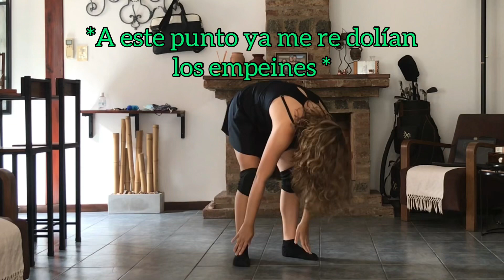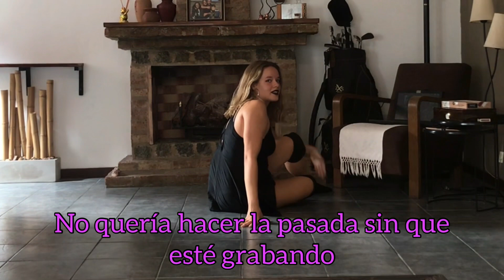Choreography ❤️‍🩹BOYFRIEND❤️‍🩹 Dove Cameron | Sofi Waitzel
Ésta es mi coreografía del tema “boyfriend” de Dove Cameron! Espero que les guste!!

Recuerden subscribirse, activar la campanita y darle like al video!!!